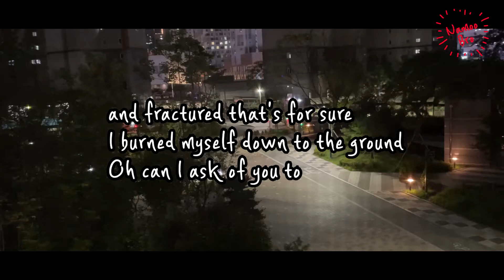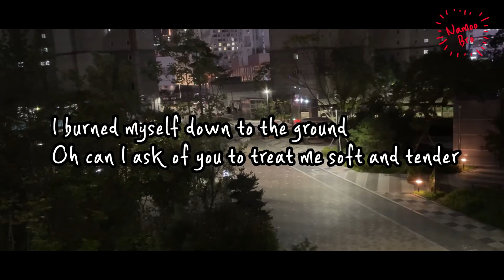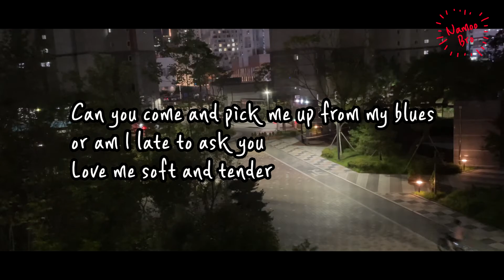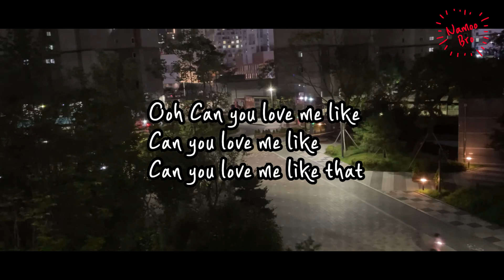[어쿠스틱 MR] 샘김 (Sam Kim) 'Love Me Like That' Acoustic Instrumentalㅣ알고있지만, OSTㅣ기타ㅣlyricsㅣ악보ㅣinst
출처에 채널이름(@NamooBro나무형) 과 링크 꼭! 남겨주셔야 합니다

🎤[Lyrics]

I get defensive and insecure
My own worst critic
Behind a closing door I'm fragile

and fractured that's for sure
I burned myself down to the ground
Oh can I ask of you to

treat me soft and tender
Love me hard and true
Keep my heart from building walls
So high you can't get through

You see the world in colors
I see in black and white
Out of the lines that I live in all of the time

and love me hard and true
Oh can I ask of you to treat me soft and tender

Sunshine left today
Got caught in the rain all alone
Can you come and pick me up from my blues
or am I late to ask you
Love me soft and tender